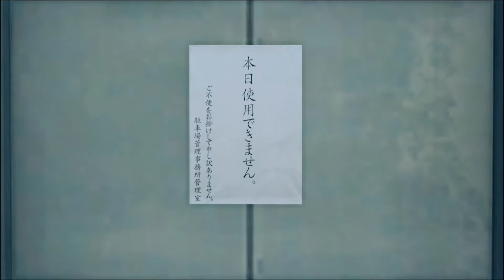PS4 Pro【人中之龍7 光與闇的去向】pt28 第十一章 幹架的勝算 │ 龍が如く7 光と闇の行方